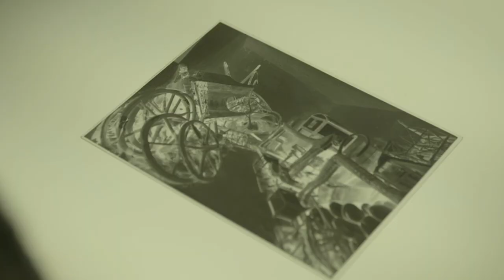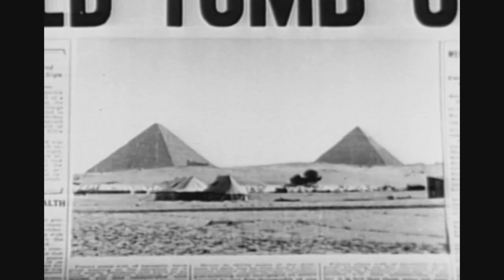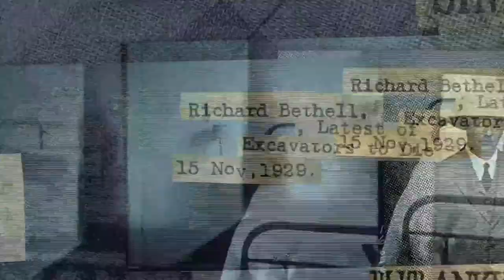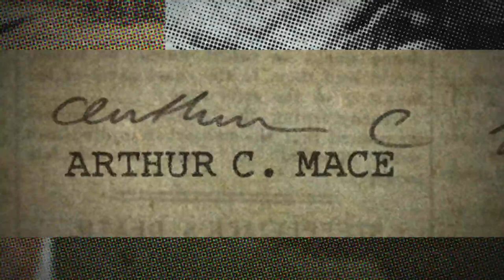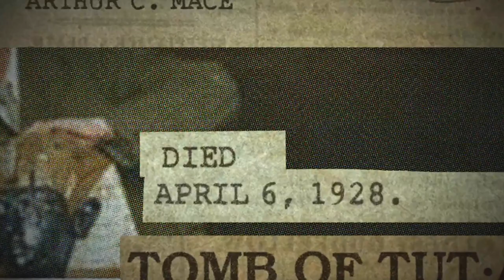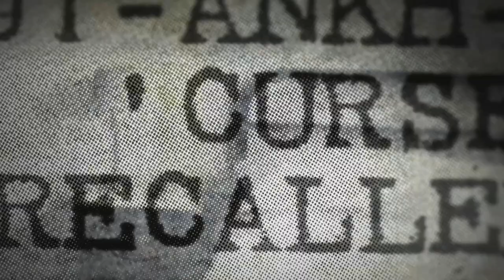The History Of A Cursed Ancient Egyptian Tomb | The Curse Of Tutankhamun | Channel 5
Tutankhamun was one of the last pharaohs in Ancient Egypt. With the funding from Lord Carnarvon, archaeologist Howard Carter, excavated parts of The Valley of the Kings to find Tutankhamun's tomb. The Ancient Egyptian burial ground is known to be cursed by Tutankhamun. Check out this documentary that looks at the history behind the famous curse!